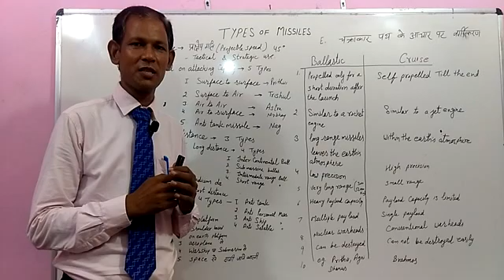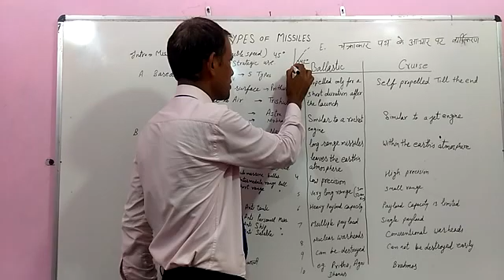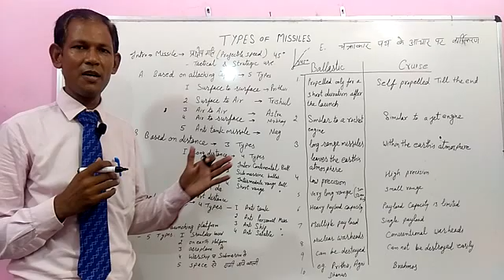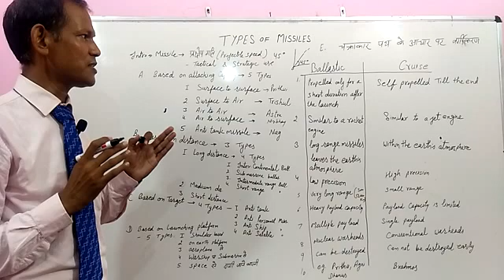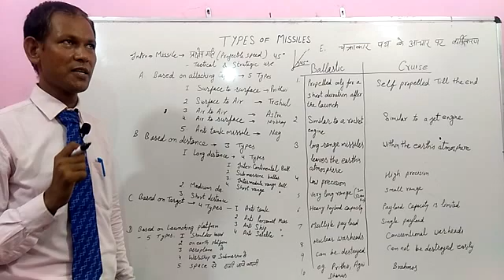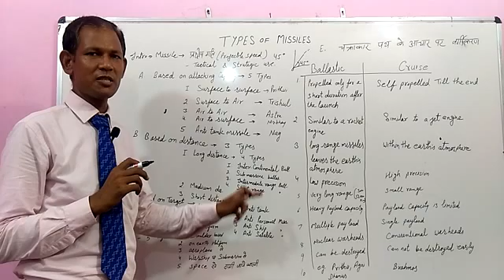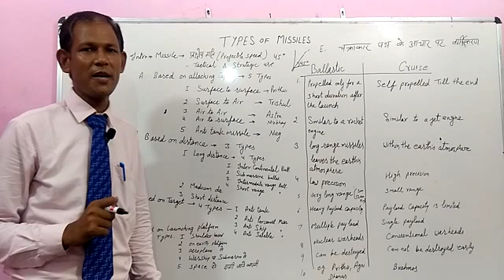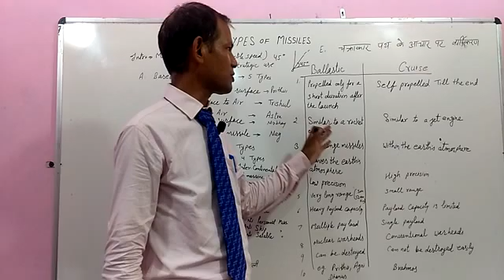TYPES OF MISSILES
About this video:-types of India missiles